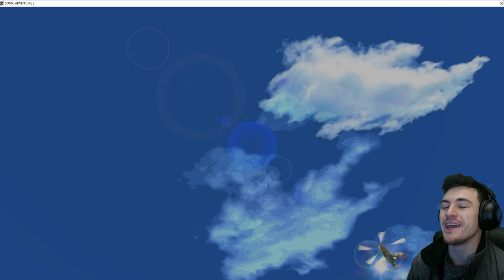THE BEST SONIC GAME IN HISTORY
We Begin Our Journey Into The OLD BEST SONIC GAME OF ALL TIME!! SONIC ADVENTURE 2 BATTLE!